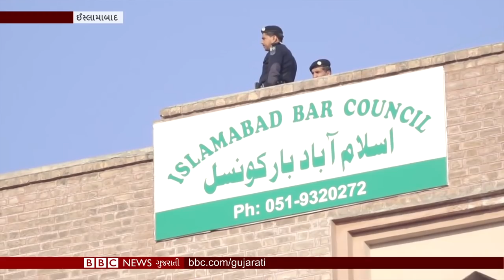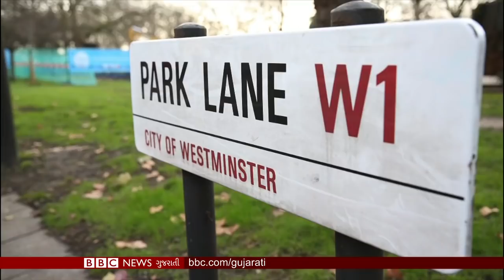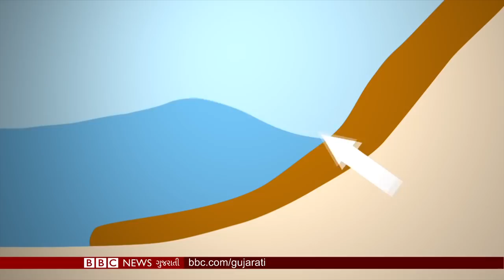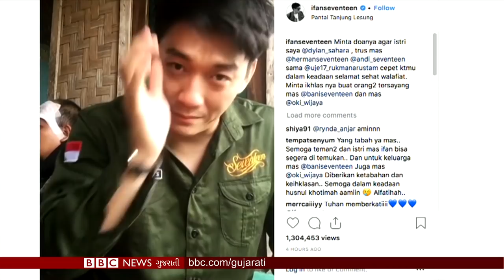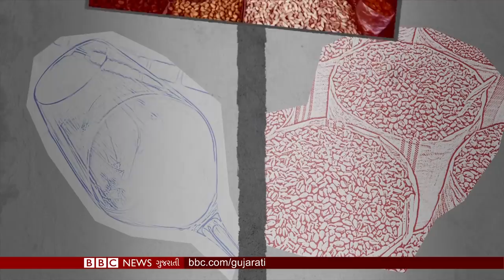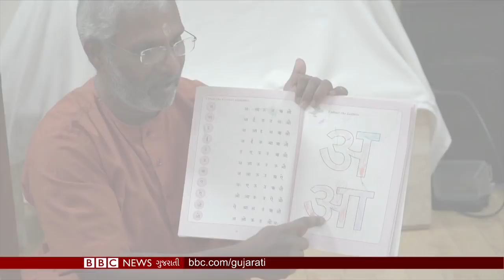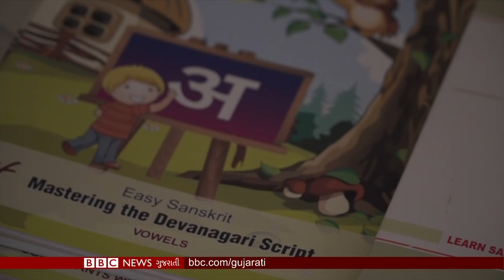Nawaz Sharif, Pakistan ex-PM, sent back to jail for corruption । BBC News Gujarati Samachar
નવાઝ શરીફને ભ્રષ્ટાચારના એક કેસમાં સાત વર્ષની સજા..25 લાખ ડૉલરનો દંડ અને જરૂરિયાતમંદો માટે મોસ્કોમાં દોડ્યા સેન્ટા...વિશ્વભરમાં નાતાલની ધૂમ